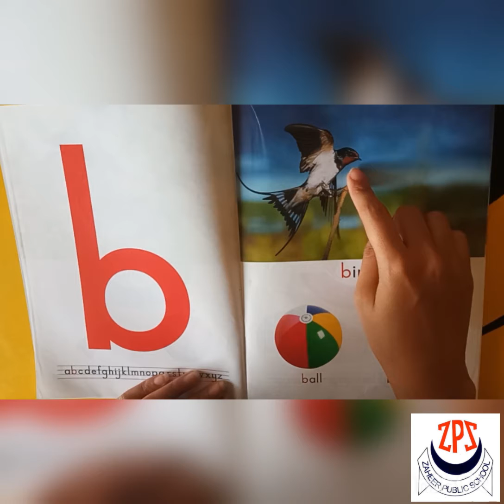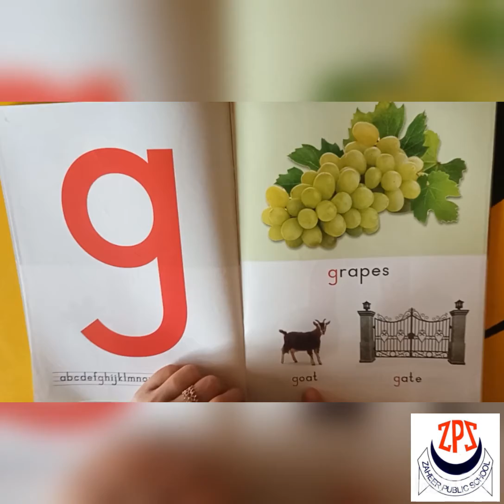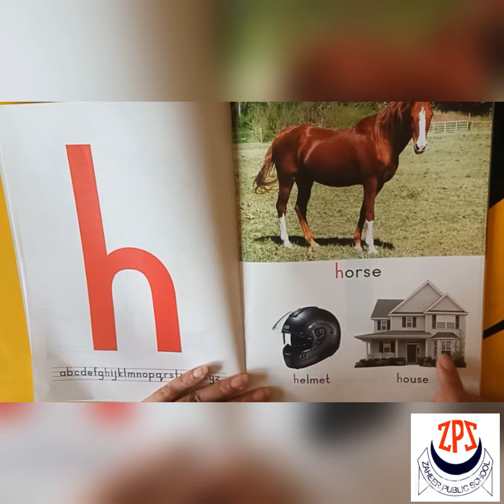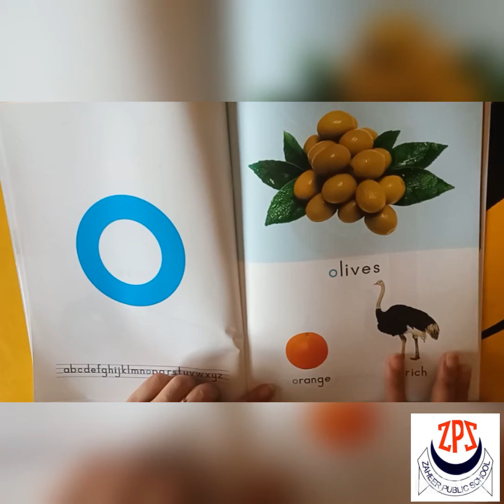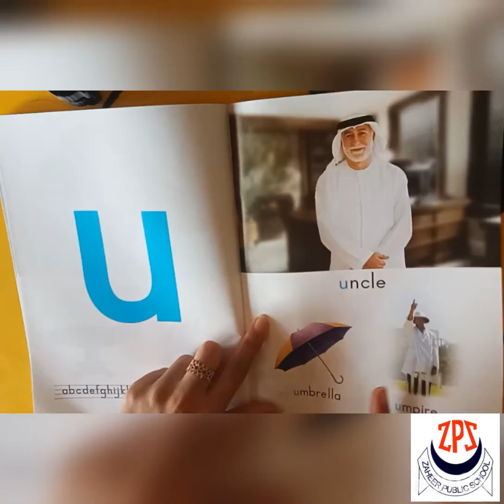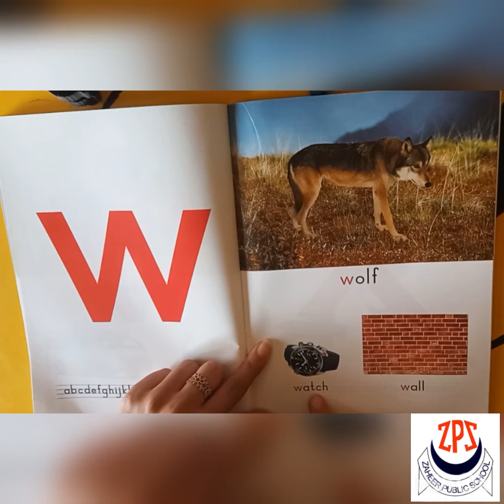Mont Rec English read sounds from reader a-z